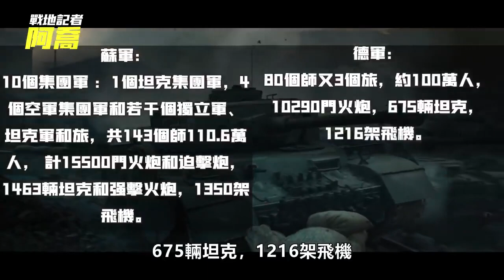史詩級血淚戰役！ 200天死亡200萬人，斯大林格勒戰役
80萬國軍為何一敗塗地？蔣介石犯了一個關鍵錯誤！如果再有4個小時，淮海戰役能否逆轉戰局？

希特勒其實已經研製出了UFO？二戰最神秘的黑暗科技，一炮竟能轟平一座城！【納粹秘密武器】： 此作品爲原創，未經許可禁止轉載。對于侵犯版權行爲，將保留一切追訴權利。